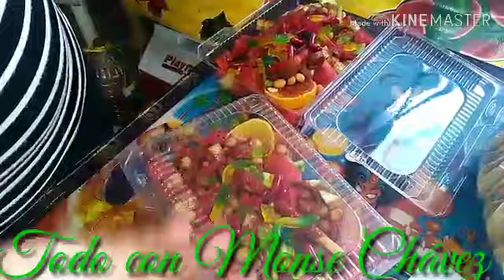Sandia loca especial riquísima para un evento o negocio